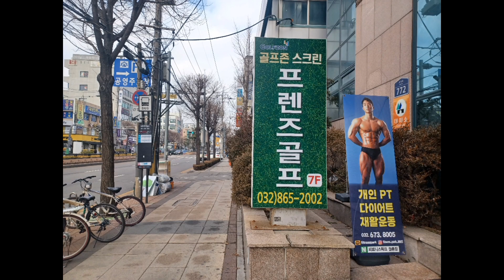0104.목요일착한나무라도 상대적 말조심